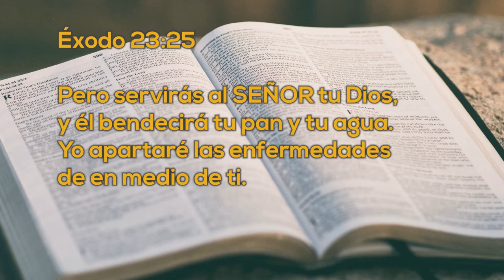Un Momento de PAZ 2 marzo 2022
Hoy estamos con la directora de Las Guerreras de Oración, Fanny Paño, e Irene Montiel quienes nos comparten sus experiencias con la oración, como inicio el proyecto y algunos testimonios de oración.